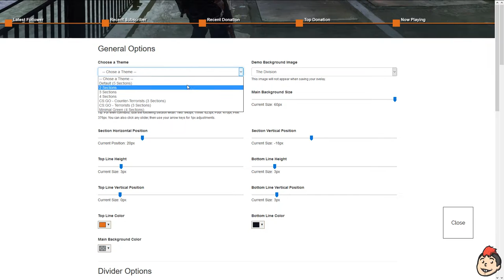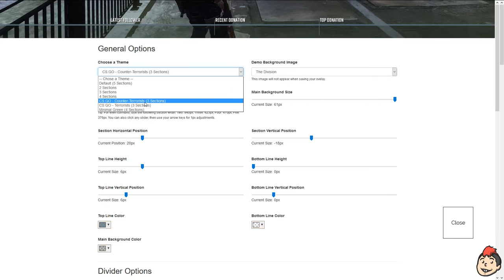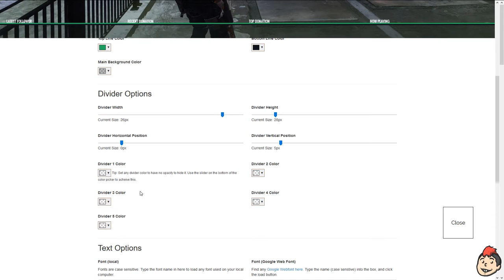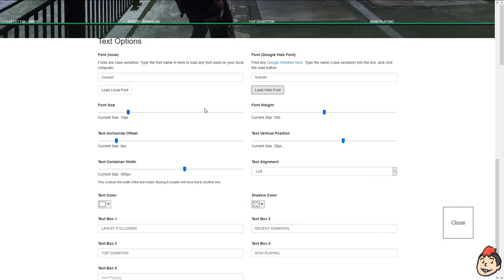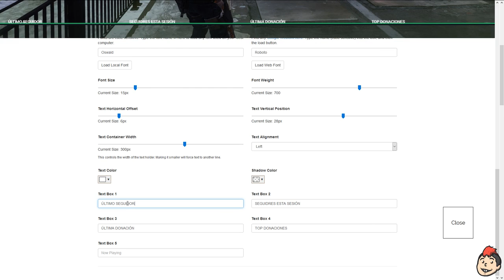Tutorial: Cómo crear un overlay de Twitch en cinco minutos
¿Qué componentes tiene mi PC?